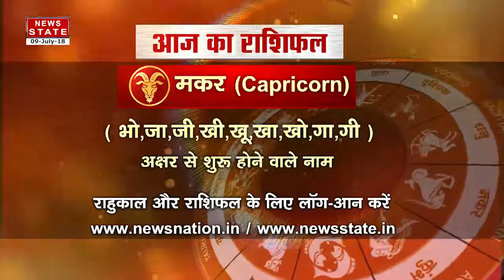Today's Horoscope July 9: Capricorn moon sign daily horoscope| Capricorn Horoscope in Hindi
Capricorn Horoscope for Today: In a special astrology show by News State 'Luck Guru' presented by Dr Arvind Tripathi, watch what is there in store for the people of  Capricorn moon sign on July 9 and what should they do to make it better?